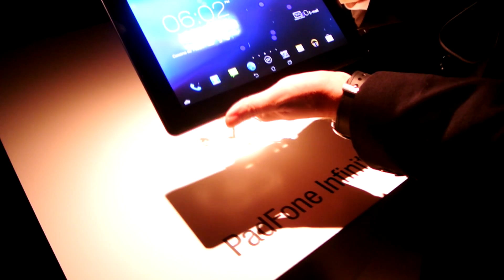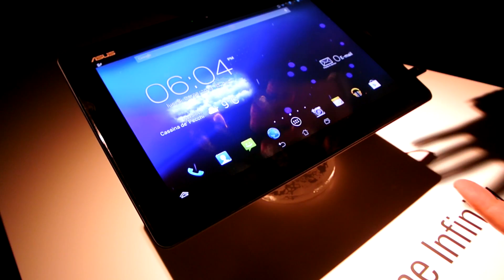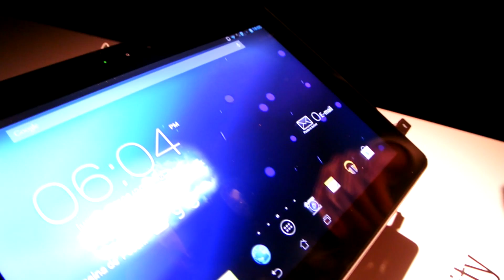ASUS Padfone Infinity - Presentazione italiana [MDW 2013]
Presentazione italiana di ASUS PadFone Infinity, ultima versione del dispositivo smartphone che diventa tablet (e viceversa). Maggiori informazioni, specifiche e prezzo su

Sono Riccardo, in questo canale provo computer e gadgets così da consigliarvi o meno l'acquisto.

== Social Links ==